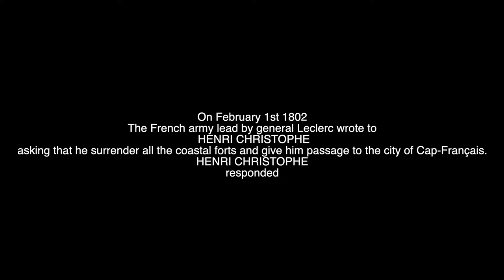Lesson in History of General Henry Christophe reply to French General Leclerc.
A view of the National History Park which includes Site des Ramiers, Palais Sans Souci & Citadelle Henry. One of the greatest response to the French Invasion in St. Domingue, present day Haiti.